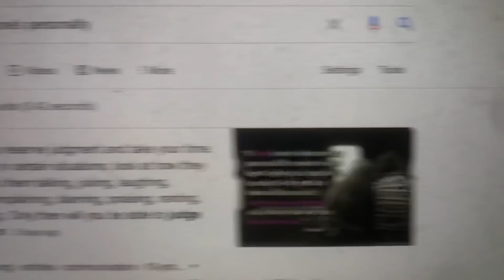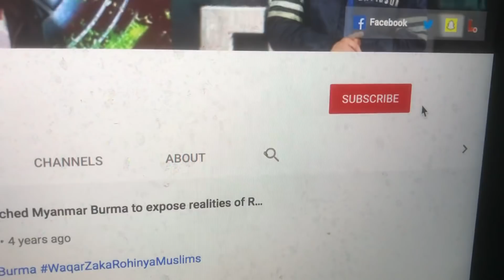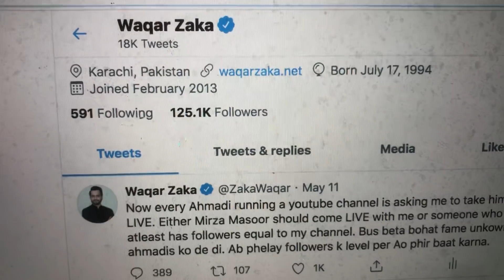Big Surprise Tonight 11:30PM (PST) | Headphone Show